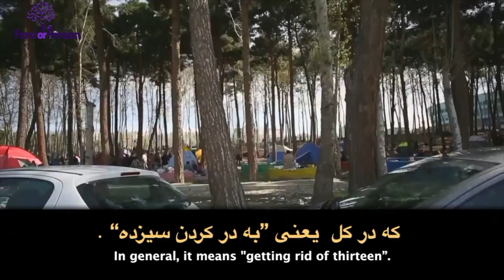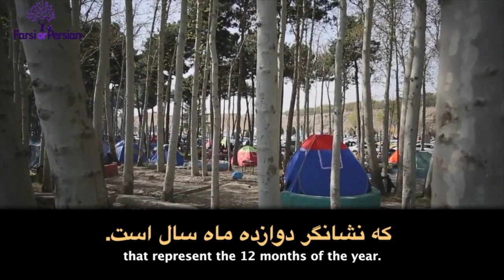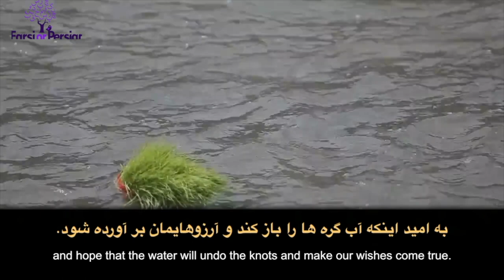Learn Persian with Persian Movies! Sizdah Bedar- Persian New Year Rituals- Intermediate Reading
Question: Why Persians go to nature on 13th day of Farvardin? What is your favorite Sizdah Bedar Ritual?
a. سبزه گره زدن
b.سبزه رو به آب انداختن
c.  پیک نیک کردن
d. در کنار خانواده بودن
Watch how millions of  Persians picnic in nature on thirteenth day of Nowruz to end Persian New Year holidays and get back to normal life.
Click here to access complete lesson, online activities, must-know facts, travel tips and script on Talk Like A Persian Website.

Are you ready to have a lot of fun learning real life Persian with “Talk Like A Persian” ? Start speaking Persian in minutes with Persian movies through our free online courses on Youtube and premium courses